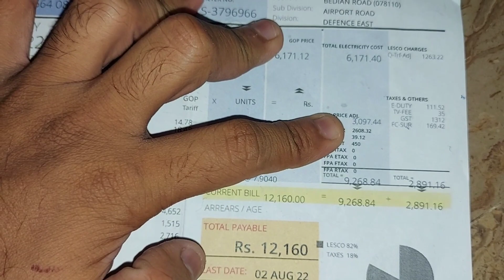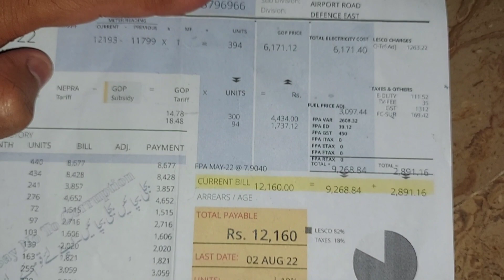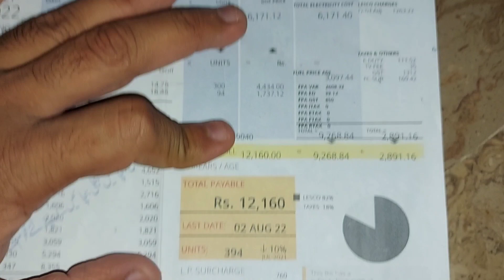Every Pakistani on "BIJLEE Ka Bill" | Baap Bijli Aur Bill | Tanveer Ahmed Vibes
Every Pakistani on "BIJLEE Ka Bill" | Tanveer Ahmed Vibes

Baap Bijli Aur Bill, bijli ka bill tera baap bharega, inflation, pakistan economy,